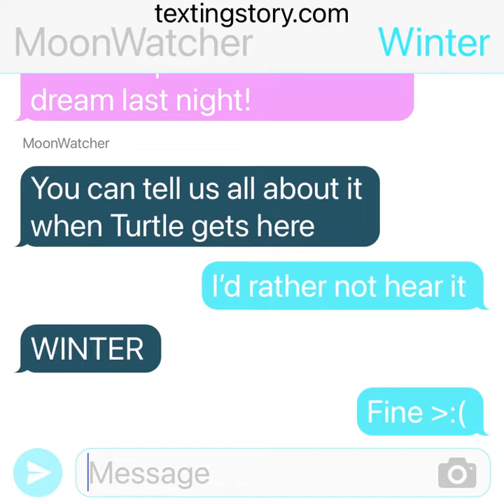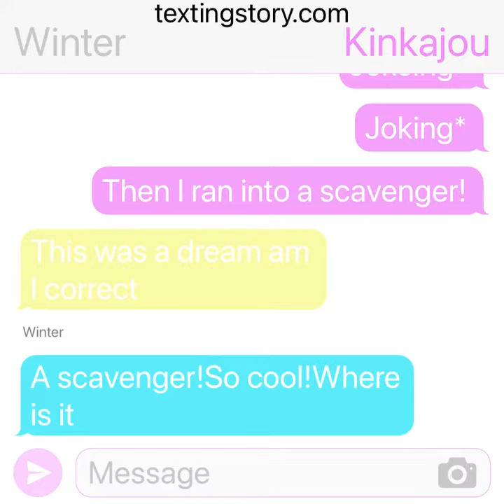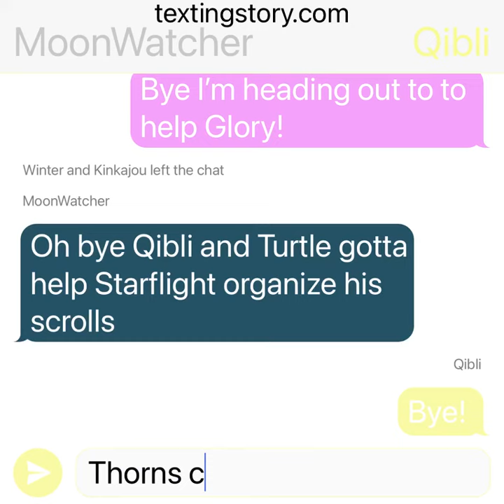If the Jadewjnglet had a group chat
Go sub to Magic Apple now or else…*intense music plays*DUN DUN DA